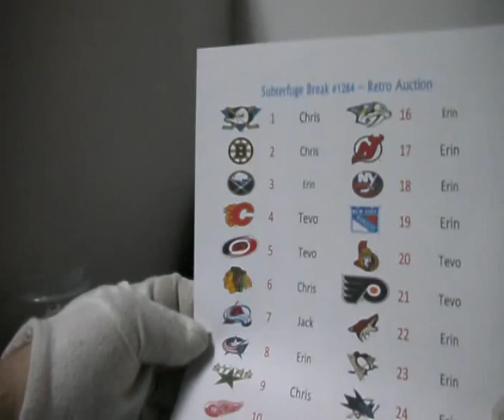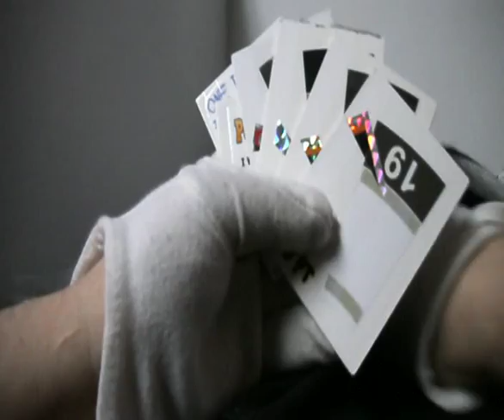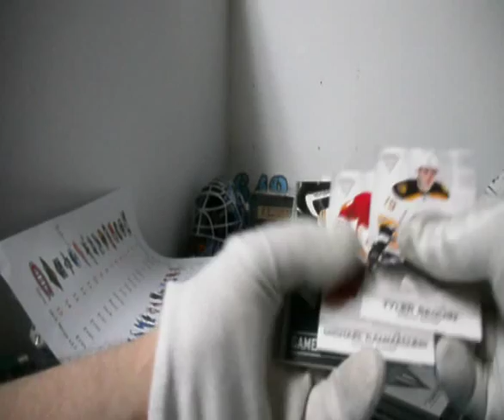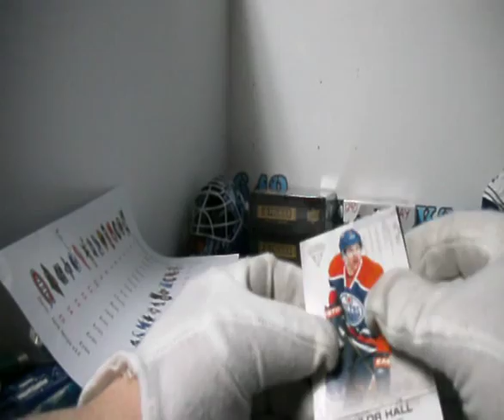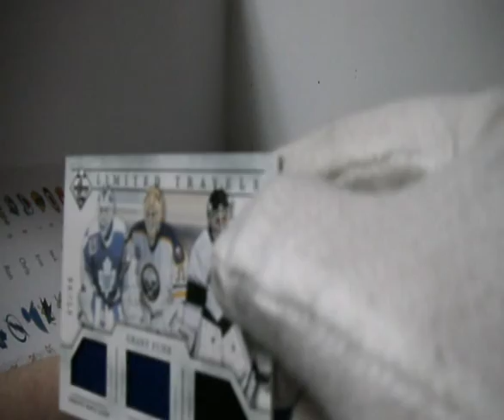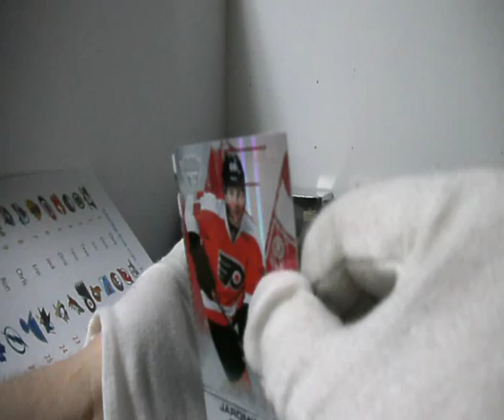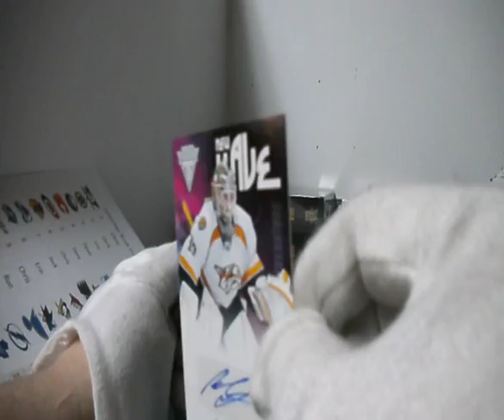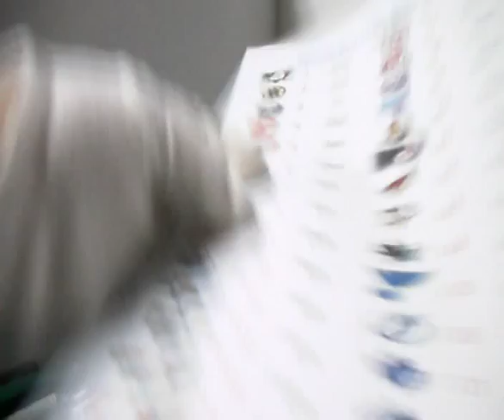Subterfuge Box Break #1284 Sunday Retro with 11-12 Titanium